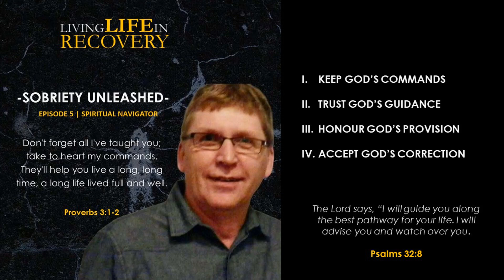SOBRIETY UNLEASHED | EP5 | SPIRITUAL NAVIGATOR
The Lord says, “I will guide you along the best pathway for your life. I will advise you and watch over you. Psalm 32:8